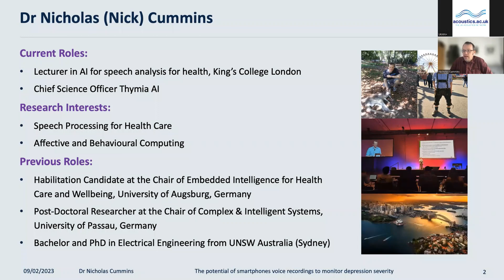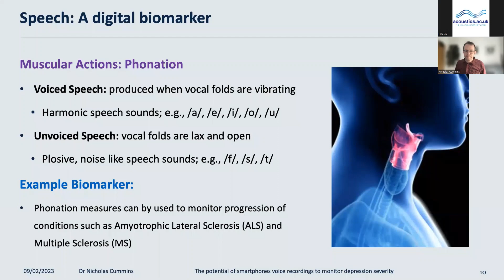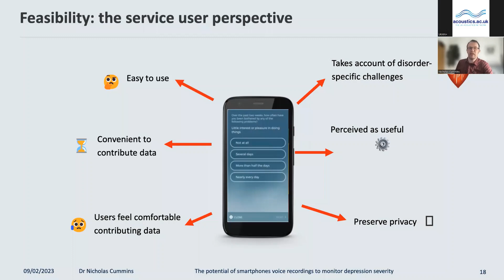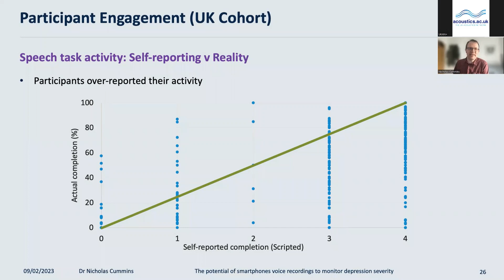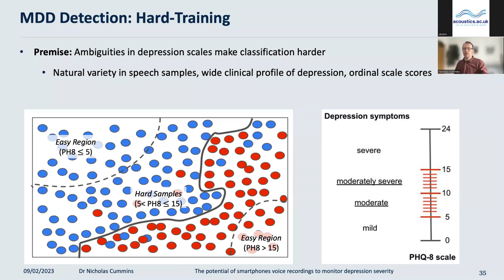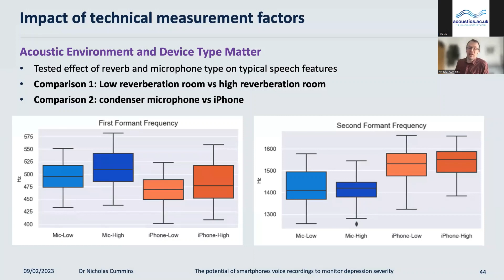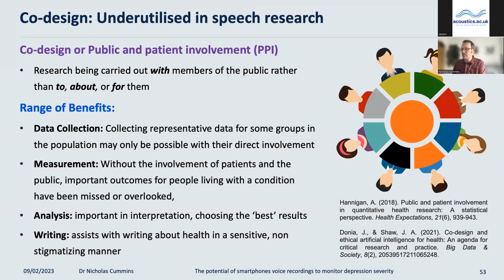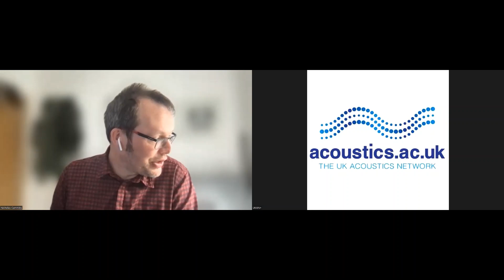UKAN+ The potential of smartphones voice recordings to monitor depression severity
Speech is a unique and rich health signal: no other signal contains its singular combination of cognitive, neuromuscular and physiological information. However, its highly personal and complex nature also means that there are several significant challenges to overcome to build a reliable, useful and ethical tool suitable for widespread use in health research and clinical practice. With hundreds of participants and over 18 months of speech collection, the Remote Assessment of Disease and Relapse in Major Depressive Disorder (RADAR-MDD) study incorporates one of the largest longitudinal speech studies of its kind. It offers a unique opportunity in speech-health research, the investigation of throughout the entire data pipeline, from recording through to analysis, where gaps in our understanding remain. In this presentation, I will describe how our voice is a tacit communicator of our health, present initial speech analysis finding from RADAR-MDD and discussion future challenges in relation to the translation of speech analysis into clinic practise.

Bio: Dr Nicholas (Nick) Cummins is a Lecturer in AI for speech analysis for health at the Department of Biostatistics and Health Informatics at King’s College London. He is also the Chief Science Officer for Thymia, a start-up developing technologies to make mental health assessments faster, more accurate and objective. Nick is fascinated by the application of machine learning techniques to improve our understanding of different health conditions. He is particularly interested in applying these techniques to mental health disorders.